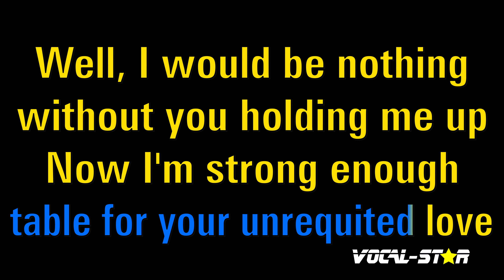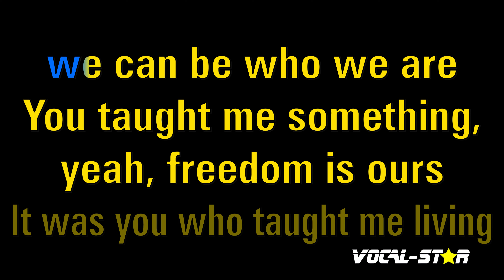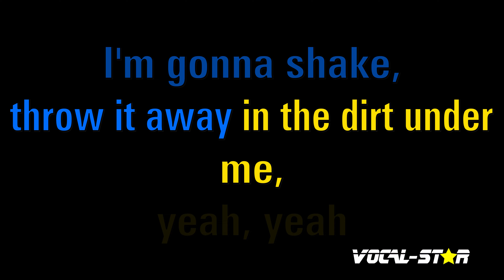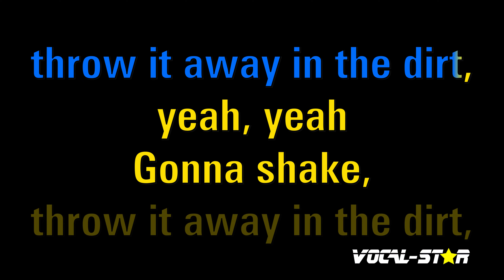Giant Karaoke | Calvin Harris and Rag 'n' Bone Man Karaoke Version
Whether you're a long-time fan of Calvin Harris and Rag 'n' Bone Man or discovering their music for the first time, "Giant" instrumental version will have you dancing and singing along in no time. So grab the mic, hit play, and let the good times roll with this upbeat and infectious track. Belting out this amazing karaoke instrumental version will be incredibly fun!

00:00 Introduction
00:10 Start of Song
03:15 Next Song